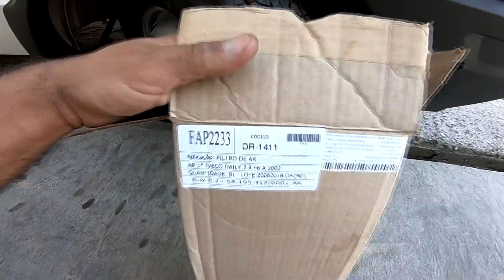DECK DE MADEIRA NO BAGAGEIRO E BOX DO BANHEIRO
NESTE VIDEO, COLOCAMOS DECK NO BANHEIRO, COLOCAMOS TAPETE EMBORRACHADO NOS ARMARIOS  E TAMBEM FOI FEITO UM DECK NA PARTE EXTERNA DO MOTORHOME